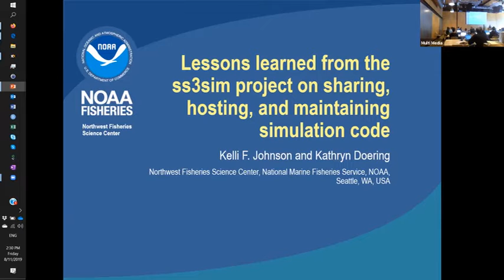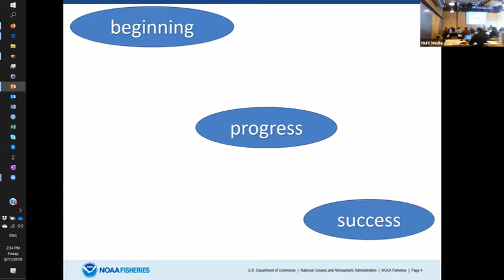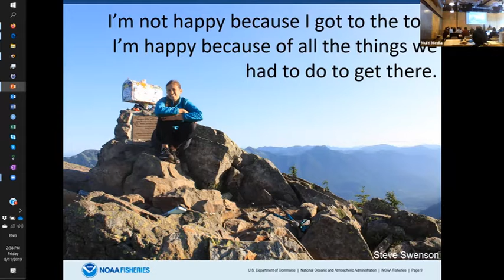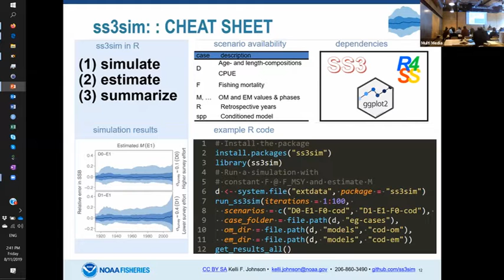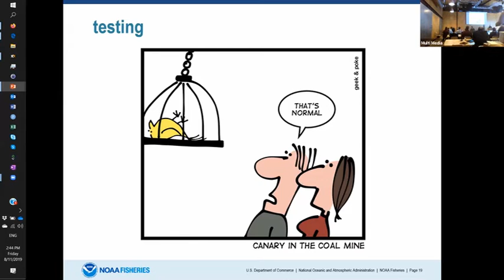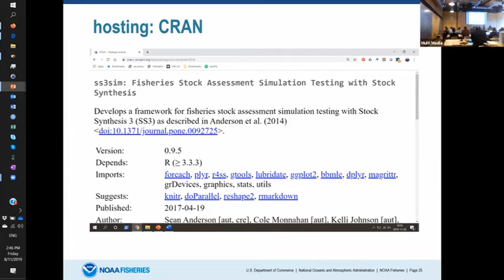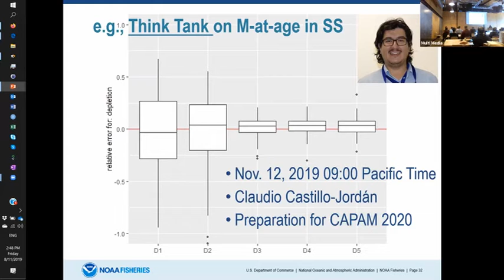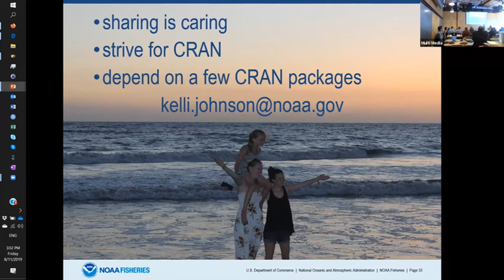Day 5 10 Johnson SS3sim project hosting sharing